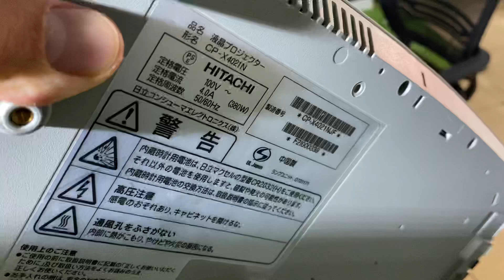Hàng bãi và hàng nội địa | Vnpc.com.vn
Máy chiếu VNPC chuyên cung cấp dịch vụ sửa máy chiếu tại nhà giá rẻ, linh kiện máy chiếu chính hãng, bảo trì máy chiếu tận nơi. Chuyên sửa chữa máy chiếu Panasonic, ViewSonic, Optoma, BenQ, Epson, Sony, Casio, Vivitek, Infocus, Dell, 3M, Acer, Sharp, Eiki, Sanyo. Khắc phục triệt để mọi lỗi kỹ thuật trên máy chiếu. Bảo hành sửa chữa dài hạn, miễn phí ship hàng trên toàn quốc. Thay thế bóng đèn máy chiếu, chip DMD, LCD máy chiếu, main board, color wheel..

VNPC còn cung cấp máy chiếu mới, máy chiếu cũ dòng cho lớp học, văn phòng công ty, nhà hàng, quán ăn, quán cafe, phòng phim. Nhận lắp đặt và thi công máy chiếu bóng đá, trường học, phòng họp chuyên nghiệp trên toàn quốc.

📱 Mr. Nam: 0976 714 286
📱 Mr. Vũ: 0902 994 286
📱 Mr. Hà: 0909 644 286
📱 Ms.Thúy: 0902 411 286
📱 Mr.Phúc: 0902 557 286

© Copyright by Trung Tâm Máy Chiếu Việt Nam VNPC. Please do not Reup